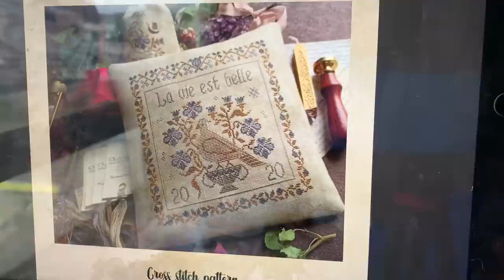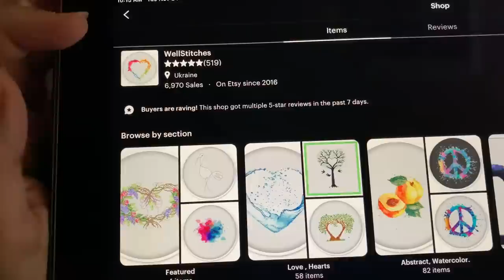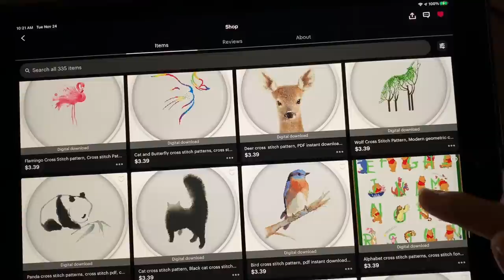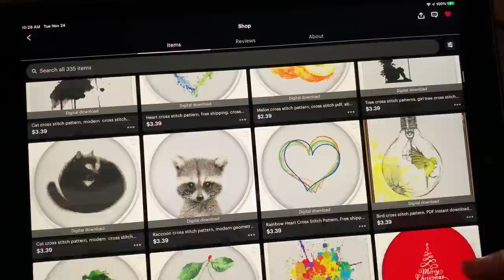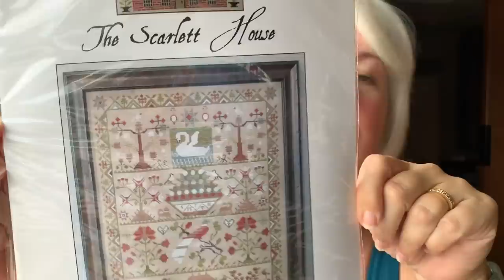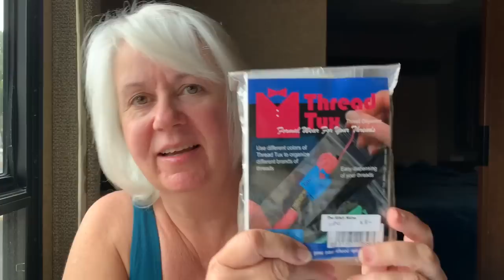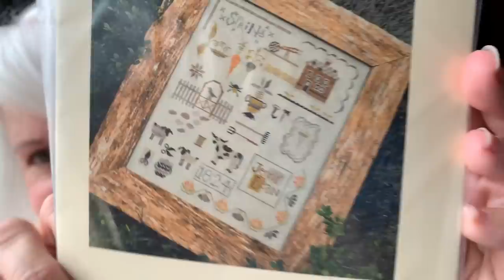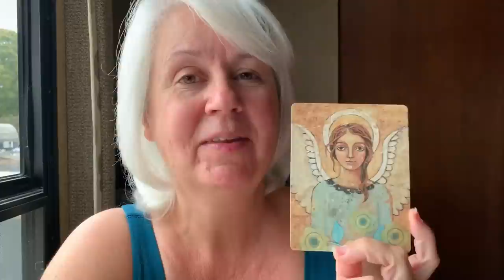Jan Hicks Creates - Flosstube 120: Feeling Good about NoNewStarts2021 - December brings NEW STARTS!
Eagle Creek Pack-it Full Cube Packing Set

La Vie Est Belle pattern on Etsy

Star Center Quilt by Jeannette Douglas

That’s so Kelly Co for Bitzy Bobs

Well Stitches on Etsy